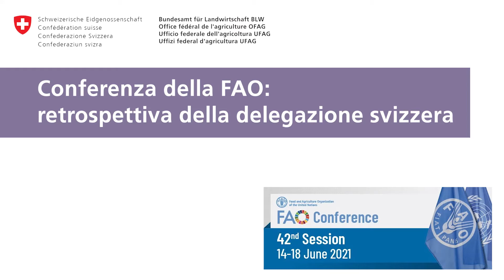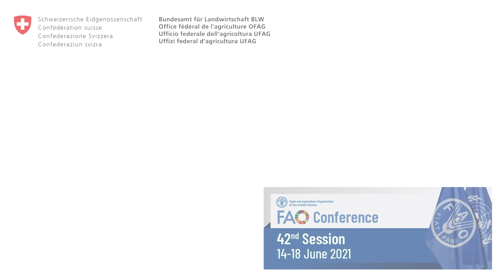Conferenza della FAO: retrospettiva della delegazione svizzera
A metà giugno 2021, la Svizzera ha partecipato alla 42esima sessione della Conferenza dell'Organizzazione delle Nazioni Unite per l'alimentazione e l'agricoltura (FAO). Il dibattito era incentrato, tra le altre cose, sul tema principale «Trasformazione dei sistemi agroalimentari: dalla strategia alla messa in atto». Dopo la conferenza, i membri della delegazione svizzera traggono un bilancio.